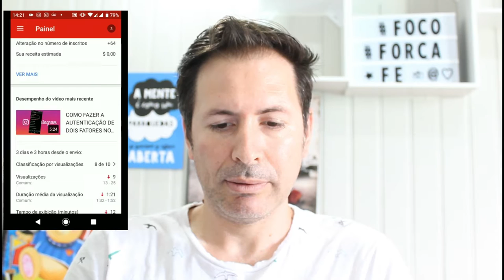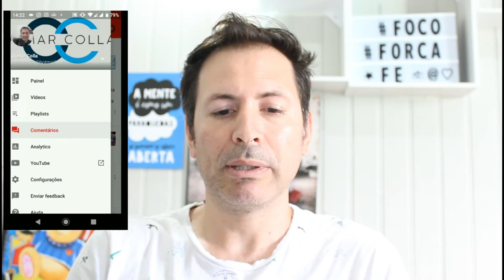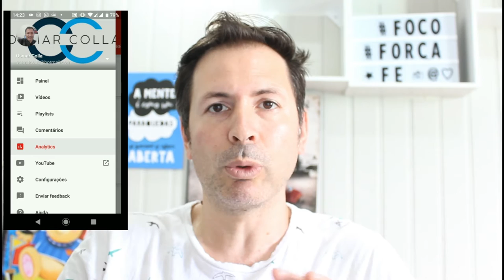APLICATIVO PARA RESPONDER PERGUNTAS DO YOUTUBE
Nome do APP: Yt Studio